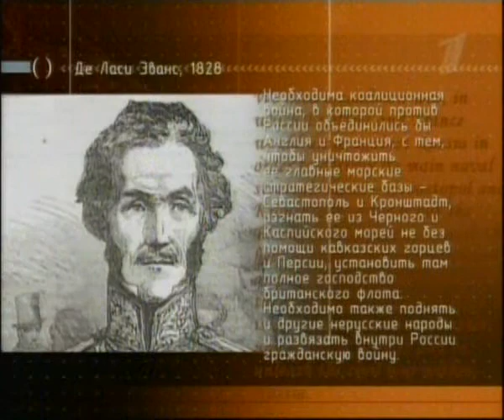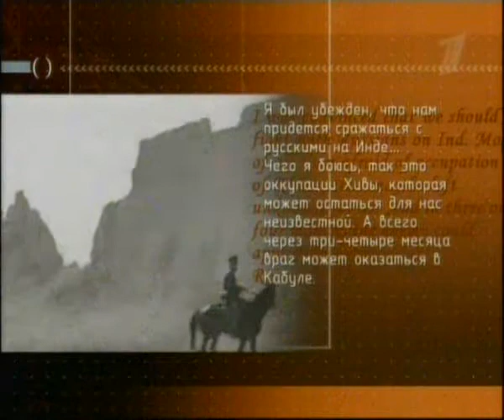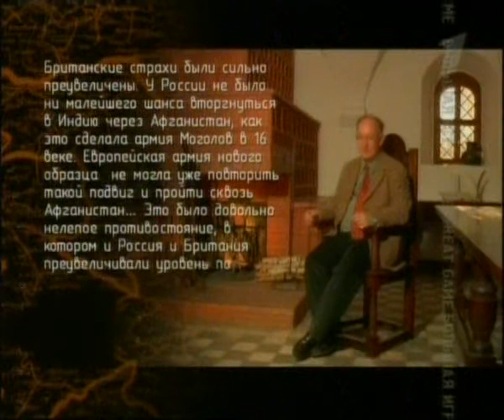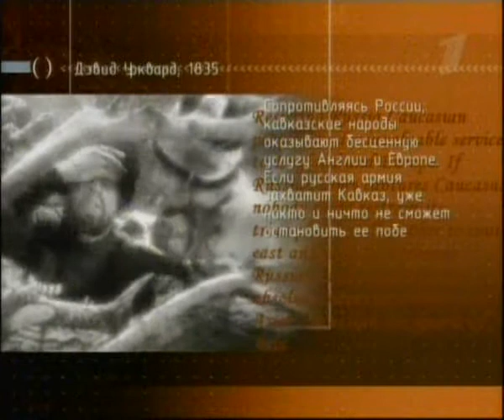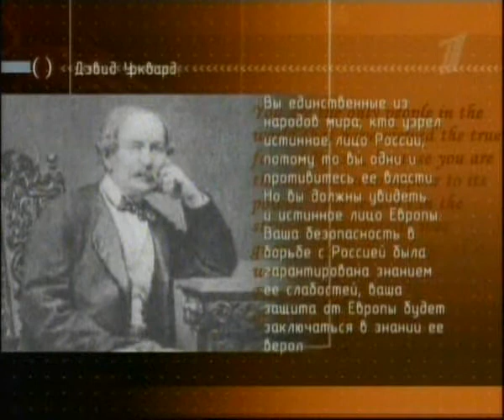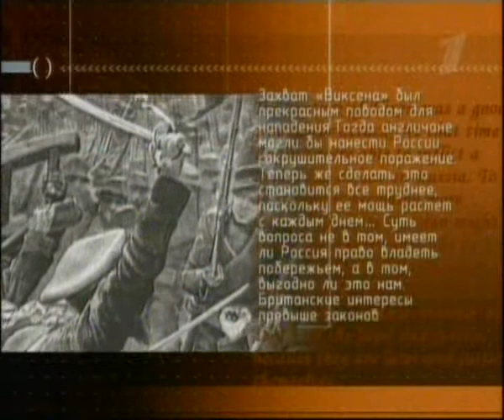Большая игра Леонтьева